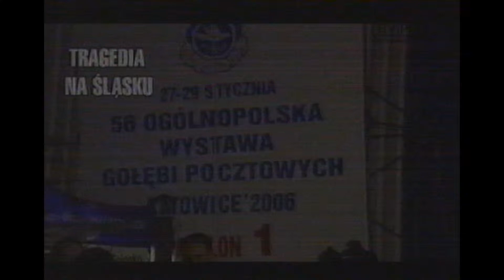Spoty Tragedia w Katowicach 28/01/2006 Hala wystawowa MTK Gołąb 2006